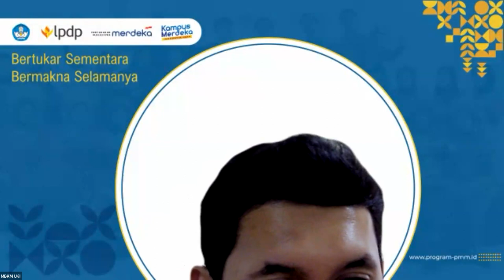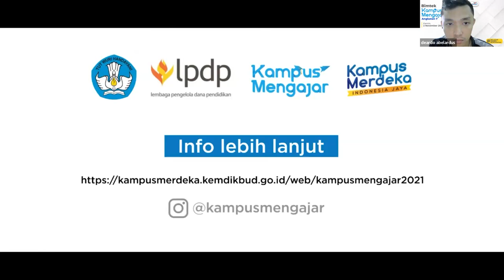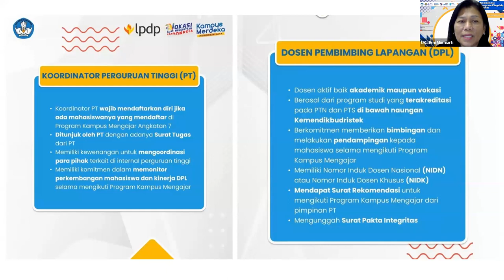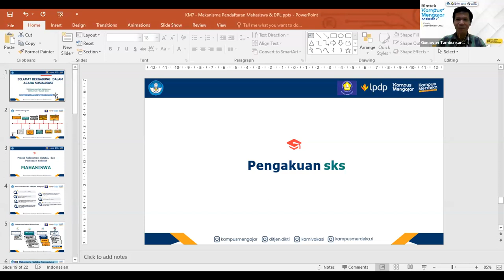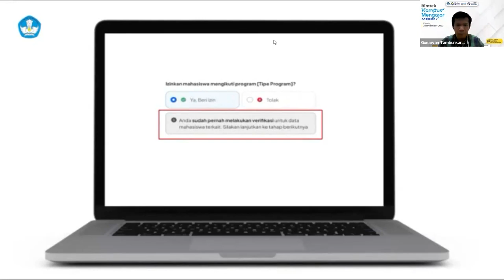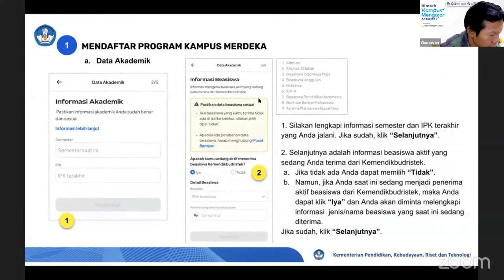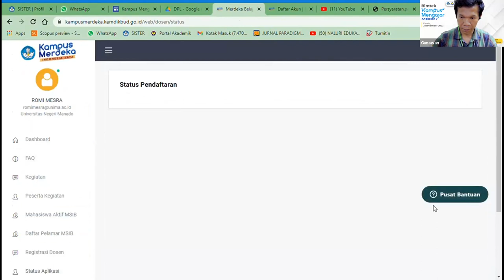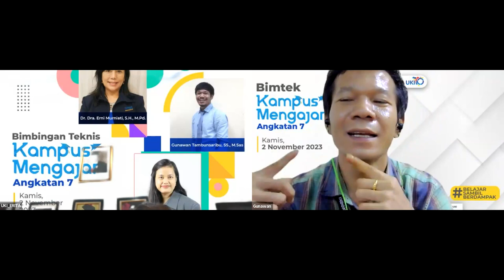Bimbingan Teknis Program Kampus Mengajar Angkatan ke-7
Pendaftaran Program Kampus Mengajar angkatan 7 TELAH DIBUKA!!!

Untuk kamu Mahasiswa/i dan Dosen UKI yuk ikuti kegiatan BIMBINGAN TEKNIS PENDAFTARAN PROGRAM KAMPUS MENGAJAR ANGKATAN 7 dari Tim Merdeka Belajar Kampus Merdeka UKI, yang akan dilaksanakan pada:

Hari/tanggal : Kamis, 2 November 2023
Waktu : 16.00 WIB - selesai
Melalui Ruang Virtual Zoom Meeting

Meeting ID: 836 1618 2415
Passcode: UKIUNGGUL

Terbuka Untuk Dosen dan Mahasiswa!
Program keren yang satu ini tidak boleh dilewatkan!!